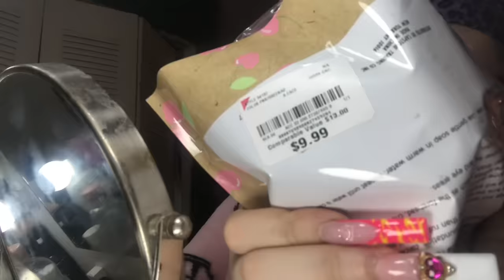A very chaotic make up tutorial |bbqsauceonmyyiddies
Amazon storefront

•FAQs about the HBIC•

Sign: Libra
Aspirations: Beauty world mogul,fashion designer ,Content creator,Mental health advocate .
Favorite Food (s): tacos,hot  wings and Portillos
Favorite color(s):pink, teal,grey,white& yellow
Favorite movie(s): Shark tales, Scarface, Beauty shop

•Video FAQs•
Recorded on: iPhone 11
Edited with: iMovie & video leap
Thumbnail made with: phonto, picsart, and photo layers

•Channel FAQs•
Goal : 55k
Current videos: 20
Goal end of October:26